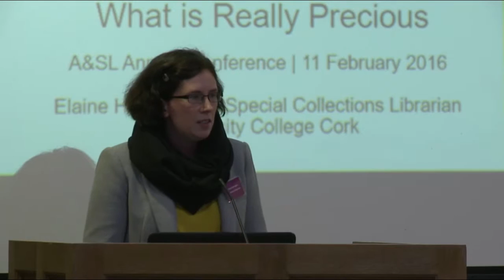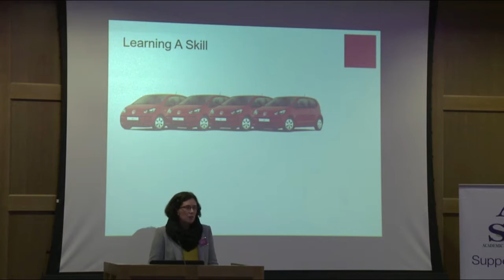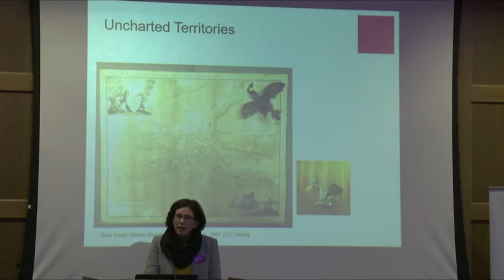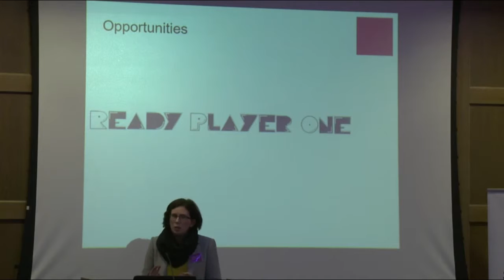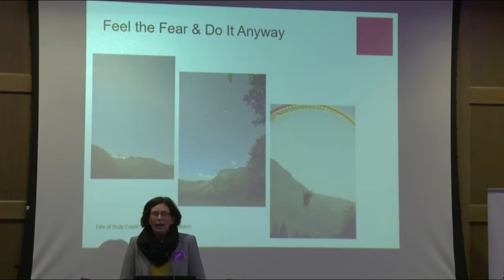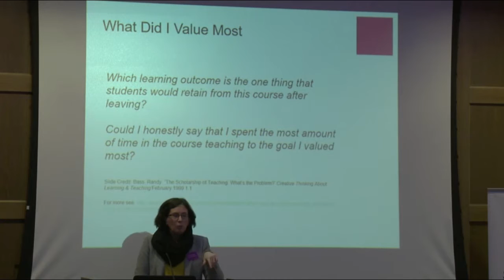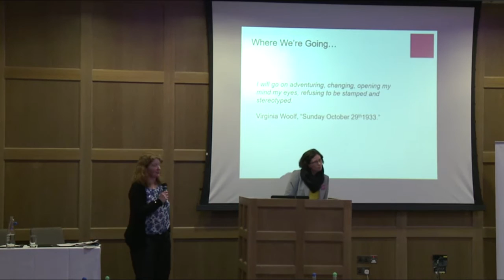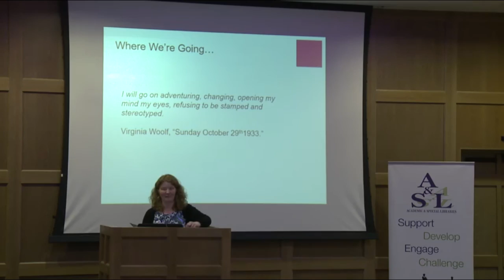Gollum and the librarians: what is really precious | Elaine Harrington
Special Collections librarians, indeed all librarians, are not merely lovers of rare books and Dewey; we are not merely wearers of glasses and tweed. Just as the ring was precious to Gollum, so too is the process of acquiring skills, and using them, precious to librarians. We librarians are expert at knowing how to learn new skills and adapting said skills for our needs. We embody the student when we learn new subject matter and skills. This presentation discusses how librarians are adept at acquiring knowledge and skills, and then investigates how we take that learning experience and use it to form a learning process for the user. In addition, it describes how the
user can then adapt this process for subsequent learning experiences. This talk is based on Elaine’s personal experiential learning journey in the health sciences following a Twitter exchange.